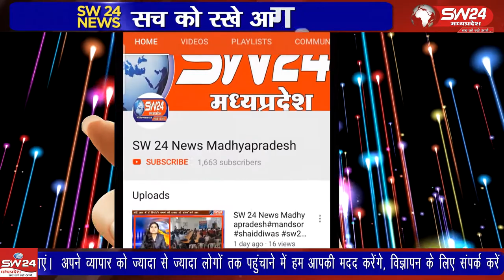खंडवा-खरीदी करने आईं पंधाना जनपद अध्यक्ष के बेग से नकद और जेवर उड़ाने का सनसनीखेज मामला सामने आया है।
खंडवा खरीदी करने आईं पंधाना जनपद अध्यक्ष के बेग से नकद और जेवर उड़ाने का सनसनीखेज मामला सामने आया है। यह वारदात एक जनरल स्टोर्स में हुई। जहां तीन महिलाओं ने उनके बेग पर हाथ साफ कर दिया। खंडवा से ब्यूरो प्रीतम लखवाल की रिपोर्ट।